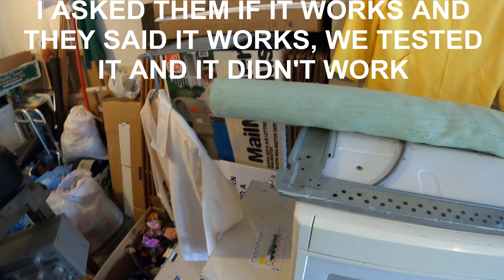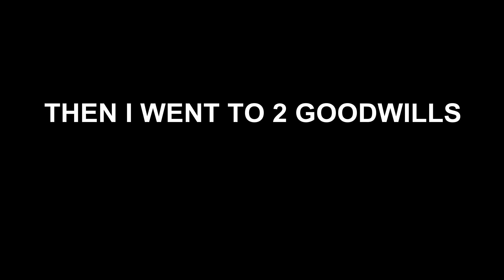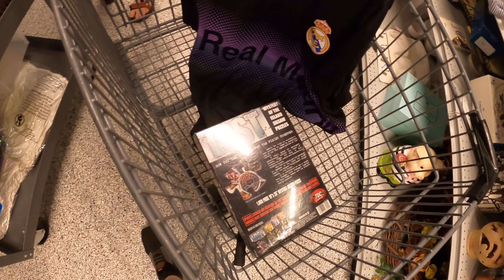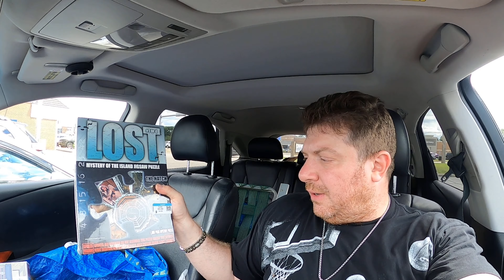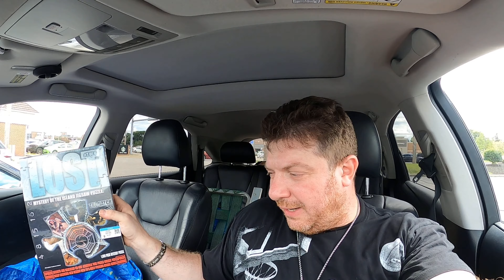RUSSIAN GARAGE SALE NEGOTIATIONS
I sell variety of products on Ebay, Amazon, Poshmark, Mercari, Facebook Marketplace

I will buy this stuff from you, so let's make a deal

Links to my ebay stores: